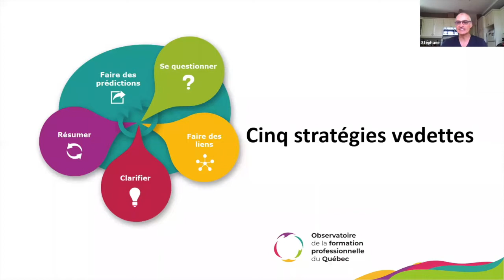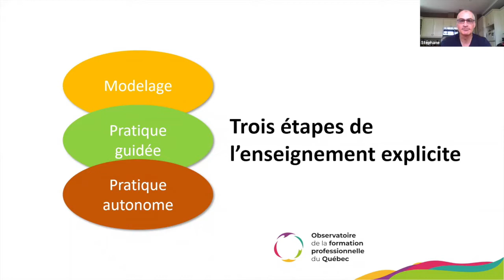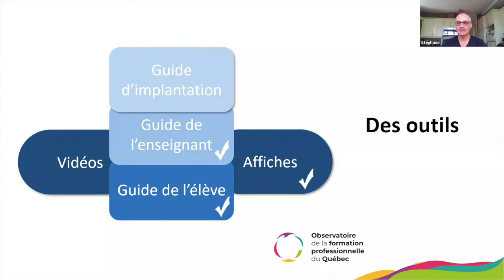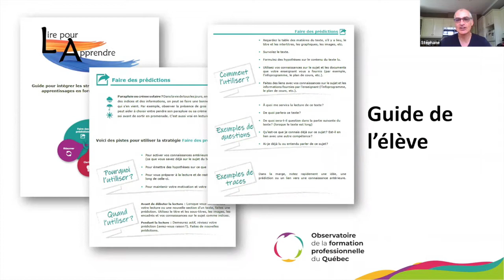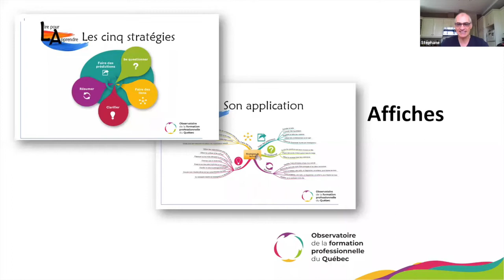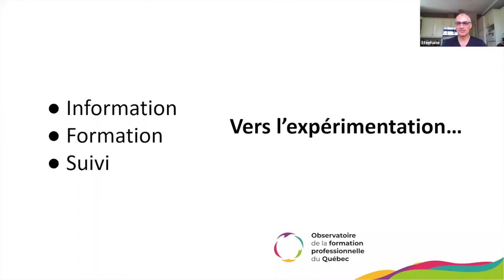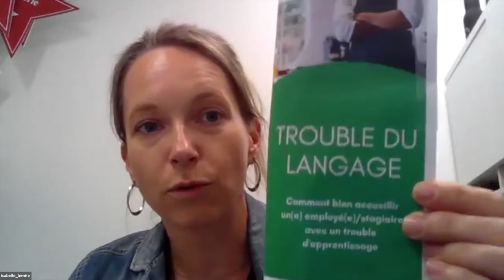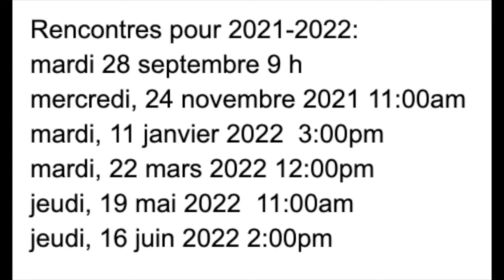Communauté orthopédagogie FP, 15 juin 2021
Stéphane Dupuis, conseiller pédagogique au Centre d’excellence en formation professionnelle des sommets et Annie Dubeau, professeure à l’Université du Québec à Montréal présentent le projet «Lire pour apprendre», un projet du CSS des Sommets et de l’Observatoire de la formation professionnelle. On procède à un partage de bons coups et à un sondage de besoins pour l'an prochain. On termine avec un appel à tous afin de cibler les besoins et les ressources pour un nouvel intervenant SÉC en FP afin d’en faire une formation.

Sommaire
0:00 Accueil
2:04 Le projet « Lire pour apprendre »
3:11 - Contexte
5:43 - De la RA à la LA
7:45 - Les stratégies vedettes et l'enseignement explicite
9:05 - Présentation des outils
13:32 - Vers l’expérimentation
15:21 - Discussion at appel à l'expérimentation
29:05 - Formule d'accompagnement
32:31 Partage de bons coups
33:08 - Restructuration du cours de briquetage afin de résoudre les troubles de comportements
39:48 - Pamphlets expliquant les troubles et difficultés des élèves aux employeurs et collègues
46:25 - Projet de professionnalisation en soudure: jumelage avec le service aux entreprises
51:30 Conclusion et cueillette de besoins pour l'an prochain

Cette rencontre s'est tenue le 15 juin 2021 et a été animée par Karine Jacques, ​​orthopédagogue, accompagnement national FGA-FP, services éducatifs complémentaires.